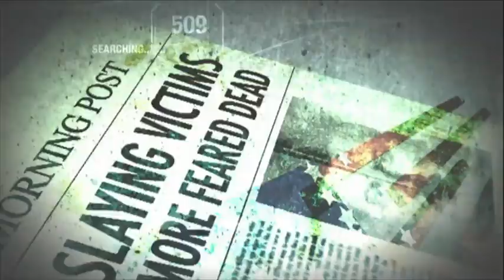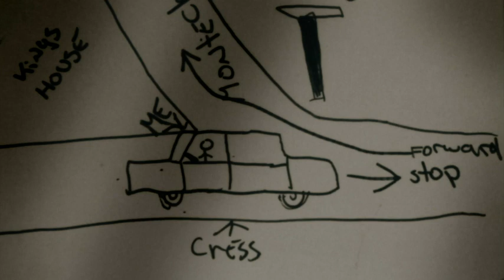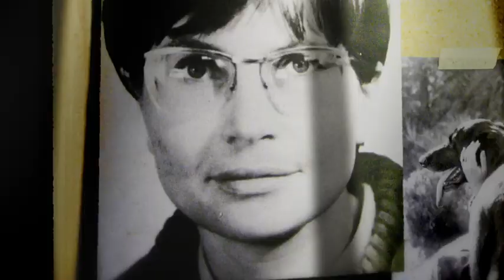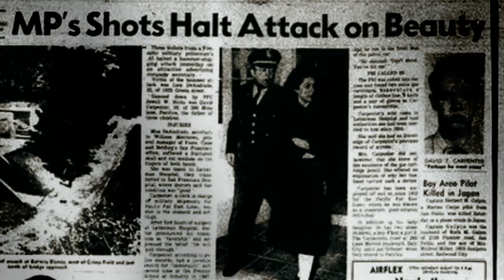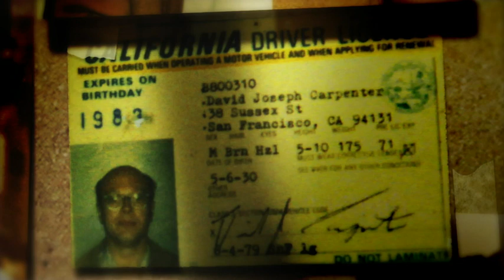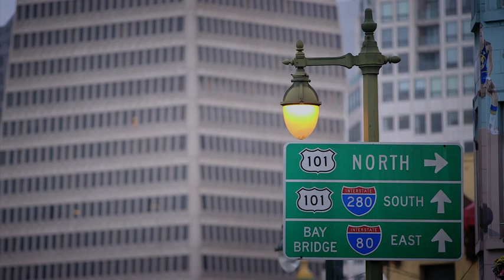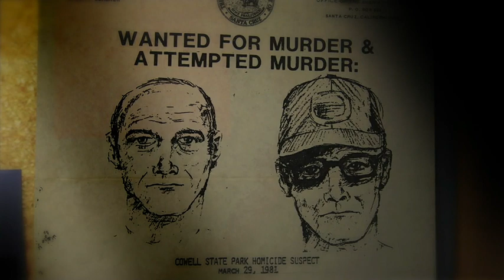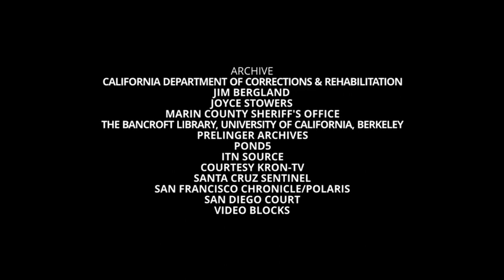Serial Killer - David Carpenter - The Trailside Killer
David Joseph Carpenter, a.k.a. the Trailside Killer, is an American serial killer known for stalking and murdering several people on hiking trails in state parks near San Francisco, California. Carpenter killed at least ten people, with two attempted victims, Steven Haertle and Lois Rinna, surviving